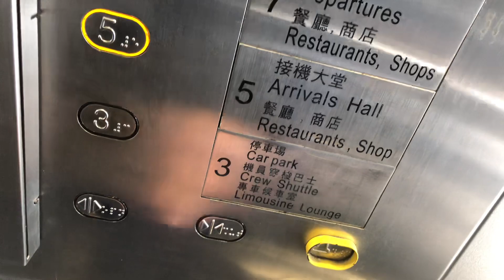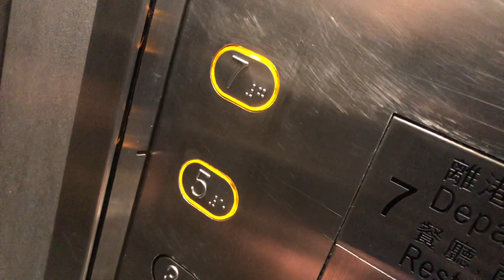赤鱲角香港國際機場一號客運大樓三菱升降機